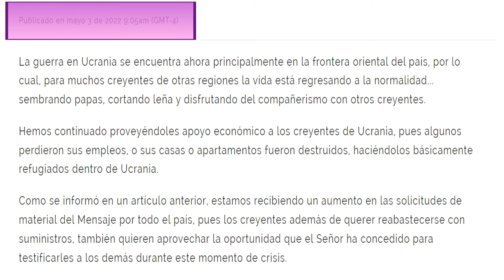Actualización de la GUERRA UCRANIA/RUSIA Hermanos Ucranianos Regresando Poco a Poco a la Normalidad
Actualización de la GUERRA UCRANIA / RUSIA

La guerra en Ucrania se encuentra ahora principalmente en la frontera oriental del país, por lo cual, para muchos creyentes de otras regiones la vida está regresando a la normalidad... sembrando papas, cortando leña y disfrutando del compañerismo con otros creyentes.

Hemos continuado proveyéndoles apoyo económico a los creyentes de Ucrania, pues algunos perdieron sus empleos, o sus casas o apartamentos fueron destruidos, haciéndolos básicamente refugiados dentro de Ucrania.

Como se informó en un artículo anterior, estamos recibiendo un aumento en las solicitudes de material del Mensaje por todo el país, pues los creyentes además de querer reabastecerse con suministros, también quieren aprovechar la oportunidad que el Señor ha concedido para testificarles a los demás durante este momento de crisis.